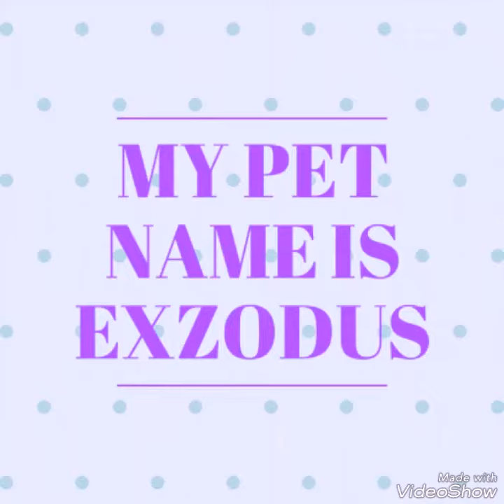ari pemalas exzodus